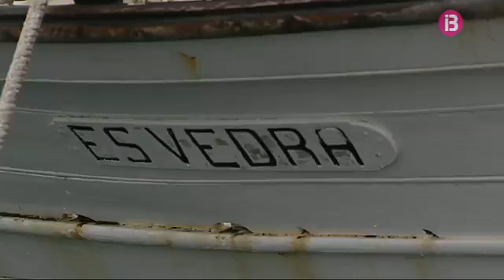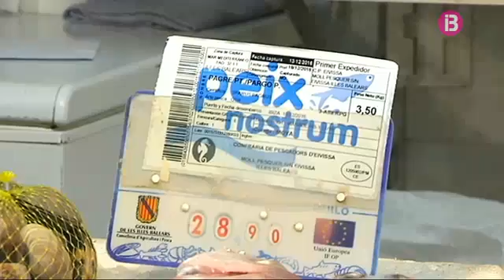Amarrades a port les embarcacions de pesca de les Pitiüses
El temporal ha provocat també que ahir i avui les embarcacions de pesca d'Eivissa i Formentera hagin hagut de quedar amarrades a port. Als mercats, però, encara hi ha peix per abastir els clients abans de les festes nadalenques. Els pescadors confien tornar a sortir a feinejar entre dijous i divendres.